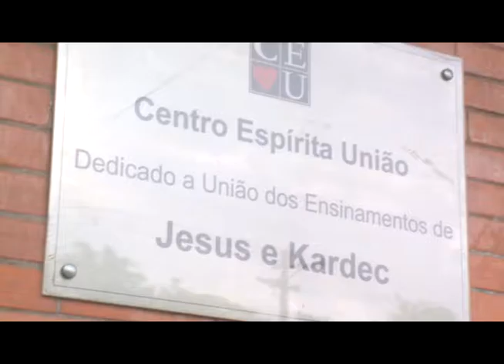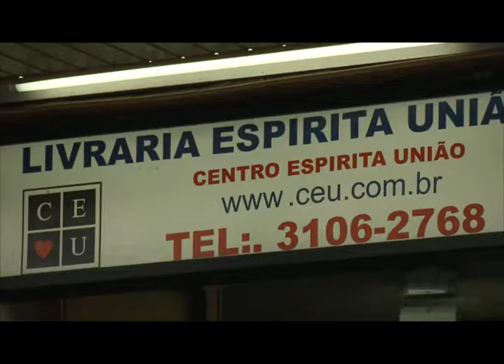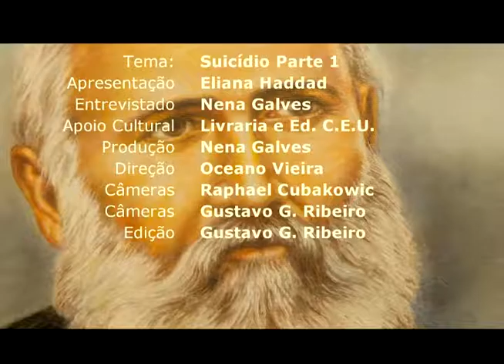Suicídio na visão espírita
Eliana Haddad entrevista Nena Galves sobre "A visão espírita do suicídio"